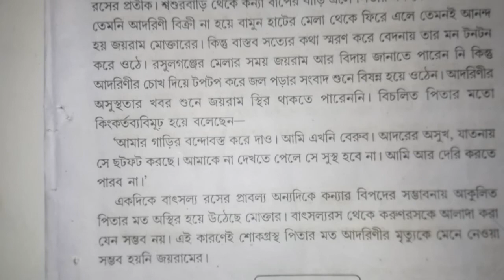আদরিনী’ গল্পে যে বাৎসল্যরস ও তরুণরস পরিস্ফুট তা আলোচনা করো। BA 3rd semester bardhaman University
Video Title: —আদরিনী’ গল্পে যে বাৎসল্যরস ও তরুণরস পরিস্ফুট তা আলোচনা করো।
BA 3rd semester bardhaman University
‘আদরিনী’ গল্পে যে বাৎসল্যরস ও তরুণরস পরিস্ফুট তা আলোচনা করো।
BA 3rd semester bardhaman University,BA 3rd semester, bardhaman University,BA,3rd semester, bardhaman, University,